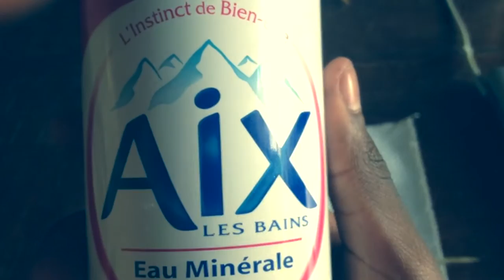How to Clean Your MacBook (Keyboard, Screen, Connection ports)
Here is a quick way to clean your Mac.